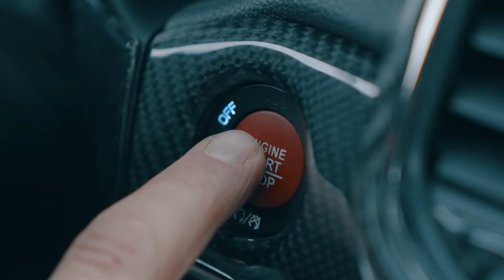KEAN DYSSO - Give it to Me